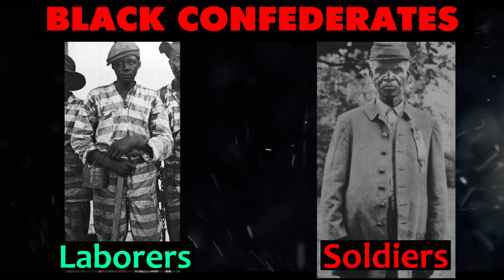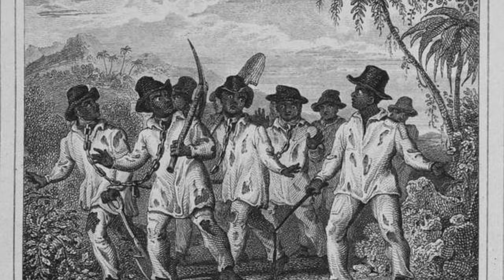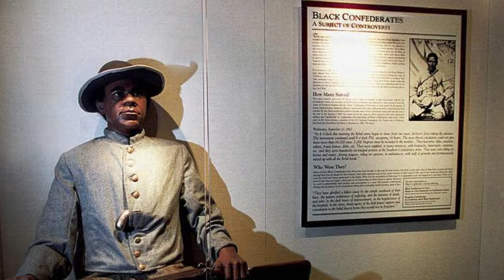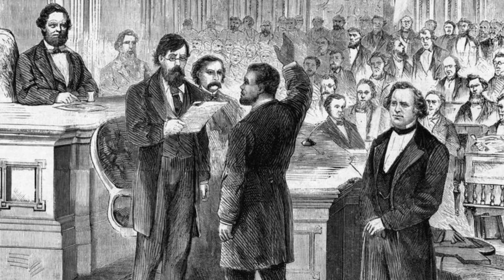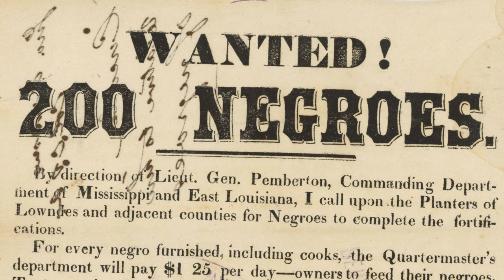The UNTOLD Story of The BLACK CONFEDERATES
Explore the hidden truth about Black Confederate Soldiers in the US Civil War in our documentary. Discover how black soldiers and slaves faced brutal discipline and suffered the grim realities of war. Hear gripping, lesser-known stories of suffering and sacrifice in this defining time.

Intro - 0:00
Blacks in Confederacy - 0:50
Blacks in Confederate Camps - 1:40
Black Confederates in the Battle of Gettysburg - 4:06
Black Confederate Soldiers - 6:42

Credits: Lincoln, 12 Years a Slave and others (Please write me an email if I forgot to mention your channel)
Thumbnail Reference: The History Explorer